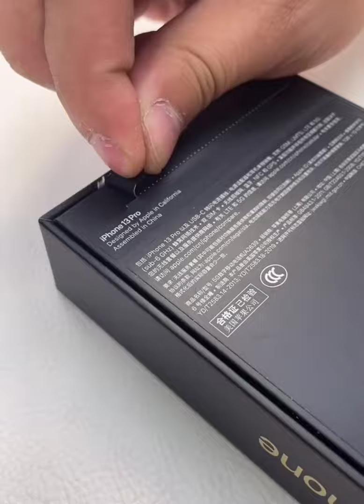iPhone 13 pro Golden color | unboxing